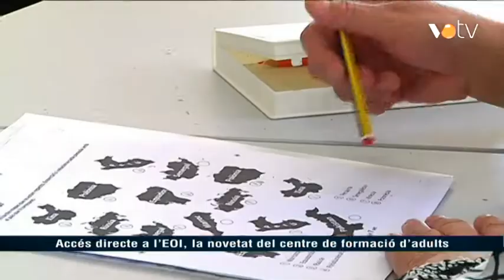VOTV - Accés directe a l'EOI, la novetat del centre de formació d'adults